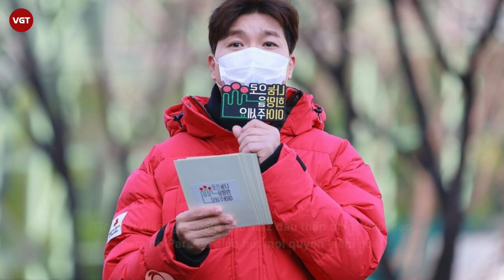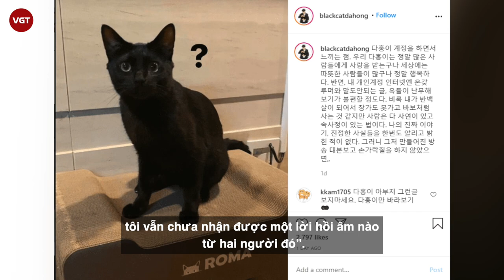MC Park Soo Hong cay đắng khi bị anh trai “khoắng sạch” tài sản trong suốt 30 năm làm việc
Diễn viên hài Park Soo Hong vừa tố anh trai và chị dâu chiếm đoạt của mình số tiền lên đến 10 tỷ won (hơn 203 tỷ đồng). Được biết, đây là số tiền sao nam này đã kiếm được suốt 30 năm hoạt động.

Trên Instagram cá nhân, Park Soo Hong gây xôn xao khi đăng đàn tố cáo anh trai và chị dâu chiếm đoạt tài sản. Sự việc nhận được sự quan tâm của dư luận xứ Hàn từ nhiều ngày trước khi thông tin này được truyền thông đăng tải. Các trang báo xứ Hàn đưa tin anh trai và chị dâu của anh đã chiếm đoạt 10 tỷ won (hơn 203 tỷ đồng) của nam diễn viên hài này. Đây là số tiền mà ngôi sao 7X làm lụng suốt 30 năm kể từ khi xuất hiện trong các chương trình tạp kỹ. Từ thời điểm gia nhập showbiz đầu thập niên 1990, sao nam họ Park đã giao hết mọi quyền kiểm soát tài chính cho anh trai và chị dâu để họ giúp quản lý thu nhập, công việc của mình.